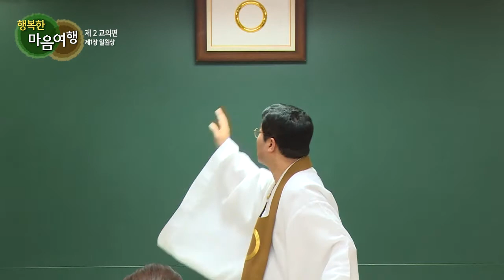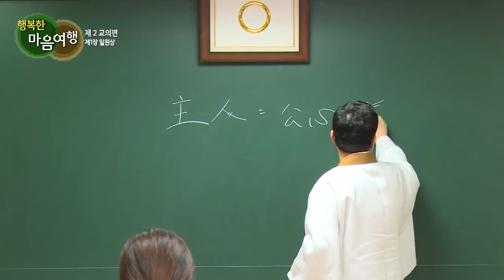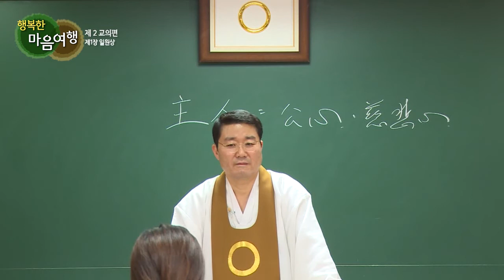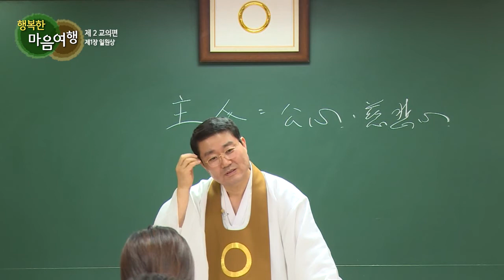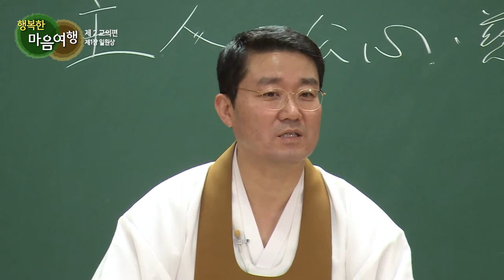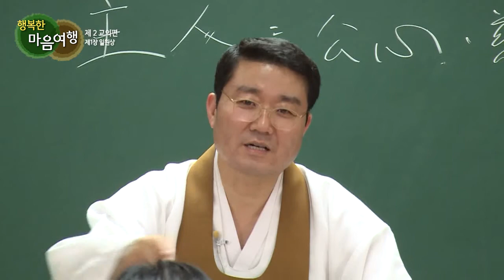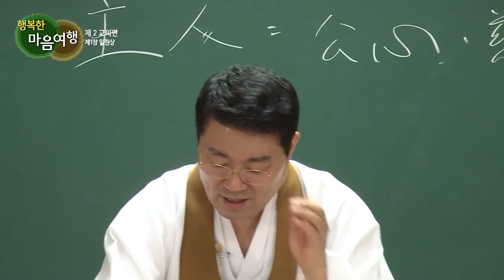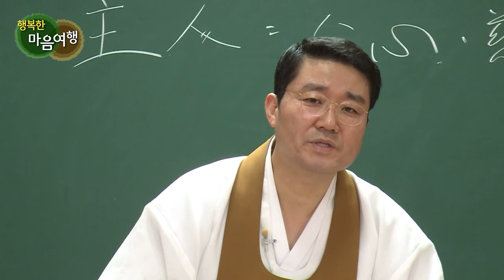정전공부 (19-1) 일원상 법어 1, 시방 삼계가 나의 소유다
정전 제2 교의편(敎義編) 제1장 일원상(一圓相) 제5절 일원상 법어(一圓相法語)
일원상 법어는 깨달음의 표준이라고 말할 수 있습니다.
일원상의 진리를 깨달았다면, 그것을 확인 해보라는 뜻입니다.
그렇게 큰 일원상을 내놓으셨고,
꺠달은 그 자리를 바탕해서 육근을 사용하라는 의미로
뒤에 6개의 작은 일원상을 또 내놓으셨습니다.
교화를 위한 좋은 영상이 나오기 위해서는
촬영 뿐만이 아니라, 편집과 자막 작업을 거치는 수고와 비용이 필요합니다.

혹시 도움을 주실 분은
좀 더 좋은 영상으로 교화에 도움이 되게 하겠습니다.

   신한은행 김세환
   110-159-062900